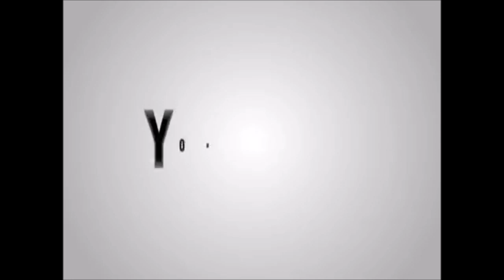Deedan Episode 9 Promo - Teaser